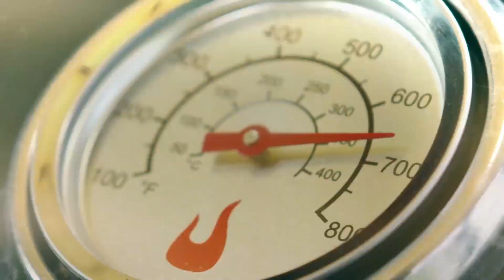Performance 340S Char-Broil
Oplev alle funktionerne:
- Push button SureFire® elektronisk tænding
- TRU-Infrared™ grillsystem for ensartet varme
- Opadrettede brændere i rustfrit stål med rustfri flammetæmmer
- Letlæselig temperaturmåler monteret på låget
- Fire hjul (To med lås)